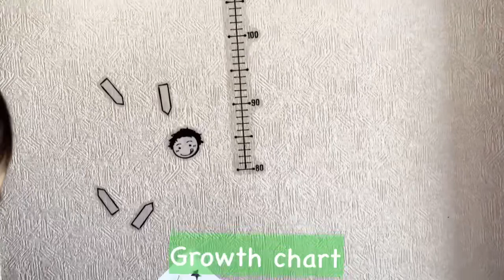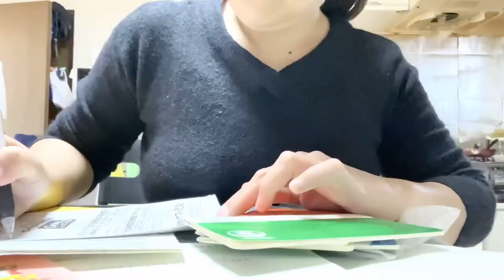A Day In Our Life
A day with my wife and Justin Grey. Please join us as we show what a day in our lives look like.